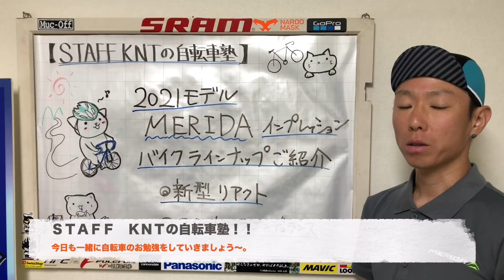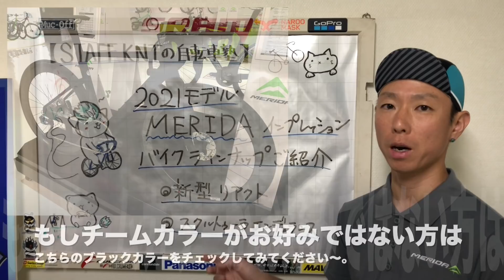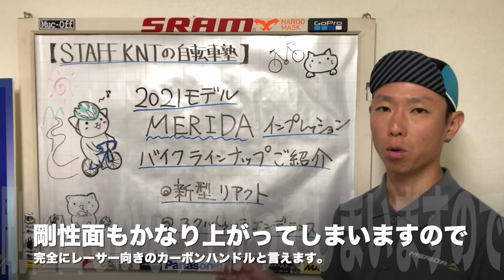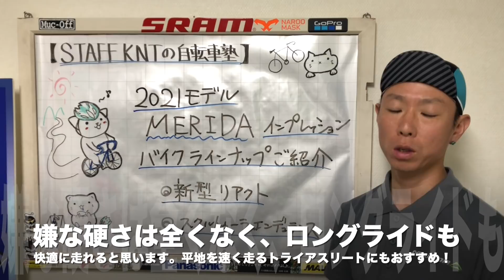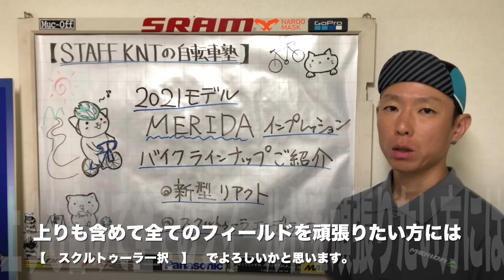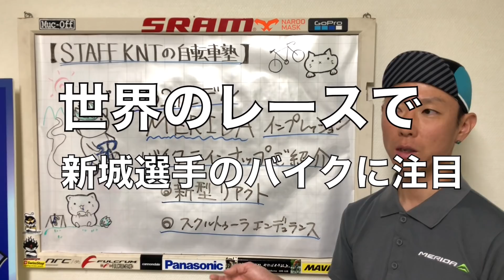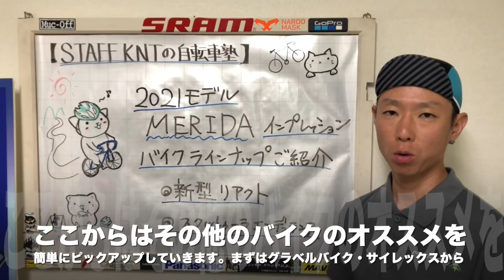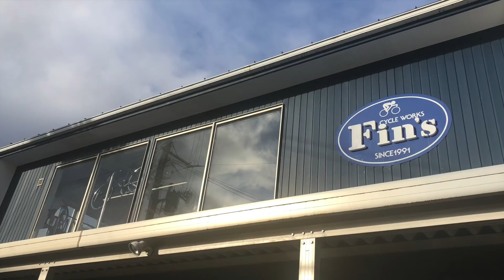【 ２０２１ ＭＥＲＩＤＡ 】 新型リアクトなどインプレッション・バイクラインナップご紹介。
少しアップが遅くなってしまいましたが、２０２１年　ＭＥＲＩＤＡのブランドキャンプへ参加してきました。
大注目の新型リアクト・スクルトゥーラエンデュランスなど新しいバイクから、新城幸也選手も愛用するスクルトゥーラなど、試乗してきましてインプレッションもアップさせていただきました。

ご注目ください〜。

＊　当店では８月３０日までのオーダーで初回特典あります。

真夏のライドに必須なアイテム、目白押し〜。
当店オンラインショップ。
必要な方はぜひぜひご注目ください٩( 'ω' )و